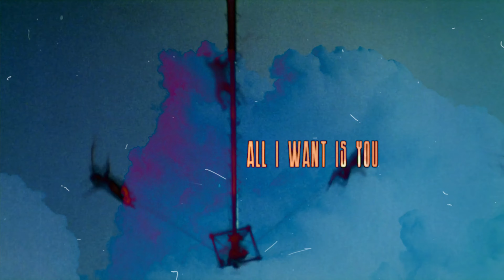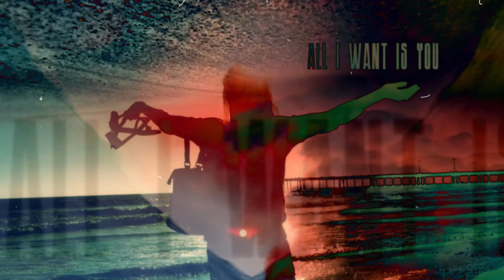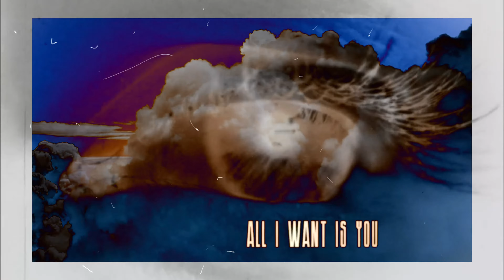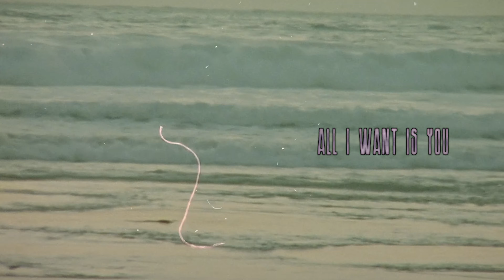J Crist - Whatever Gives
From the album "Everything Stays Here and Now".
Video created by Paul "Alfie" Garcia.